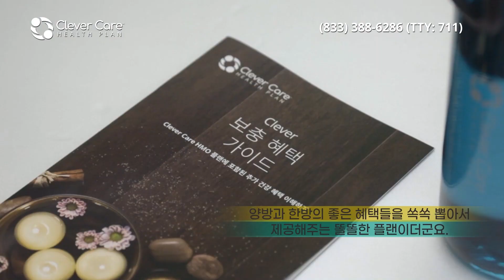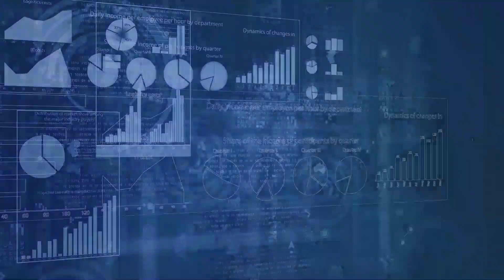[오늘의 미국 9.17.21] 부스터 샷, 팬대믹경제 성공, 8월 소매판매 증가, 프랑스 오커스 불만, 친 트럼프 시위, 반 트럼프 정치인 은퇴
식품의약국 자문단이 부스터샷 접종을 승인할 것인지를 검토하고 있습니다.
식품의약국이 승인결정을 하더라도 질병통제국이 후속조치를 해야합니다.
바이든 대통령이 밝힌 다음주 월요일부터 부스터샷 접종이 가능할 지 알 수 없습니다.

미국은 코로나 바이러스로 65만명 이상을 잃었습니다.
반대로 바이러스 기간 중 국민 소득이 늘고 소득 불균형도 줄어들어 경제는 승리했다는 평가입니다.

0.7% 줄어들 것으로 예상됐던 8월 소매판매가 반대로 0.7% 올랐습니다.
소비자확신지수는 내려갔는데 소매판매는 올라간 아주 드믄 케이스입니다.

백화점 시어즈가 시작한 그곳에서 끝을 맺습니다.
일리노이 주에 있는  시어즈 마지막 스토어도 문을 닫습니다.

연방판사가 트럼프 전 대통령 때 시작돼 이어지는 바이든의 난민정책에 시행중지 판결을 했습니다.

국토안보부가 내일 워싱턴 D.C.에서 친 트럼프 시위에서 폭력사태 발생할 가능성이 있다고 경고했습니다.
의사당 폭동으로 체포된 사람들을 지지한다는 시위인데, 폭동에 연관있는 트럼프 전 대통령과 공화당 정치인은 기피하는 시위입니다.

트럼프 전 대통령 탄핵투표에 찬성표를 던진 오하이오 주 공화당 연방하원의원이 재선을 포기하고 은퇴합니다.

미국과 영국이 핵기술 지원으로 호주가 핵 잠수함을 갖게되는 안보조약 오커스에 큰 돈을 잃게 된 프랑스가 격분하면서 두 나라 관계가 나빠질 게 분명합니다.
프랑스는 오늘 워싱턴에서 열릴 독립전쟁 기념식 참석을 취소했습니다.

5살 소년이 아팔라치안 트레일 전구간을 등반한 최연소자가 됐습니다.